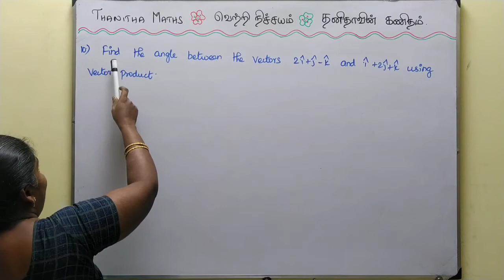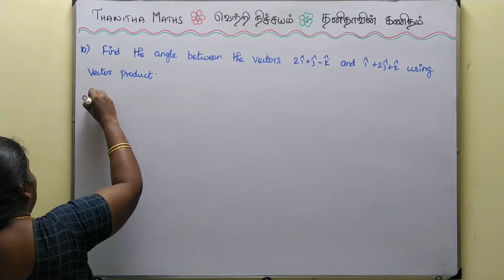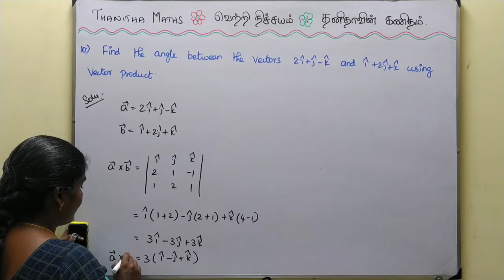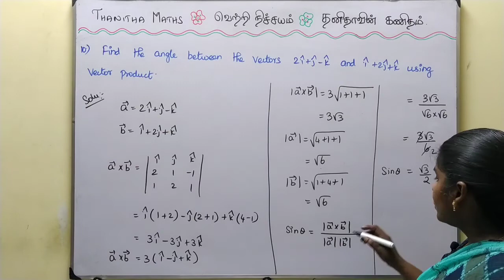11th Maths, Exercise : 8.4 - 10th sum in Tamil